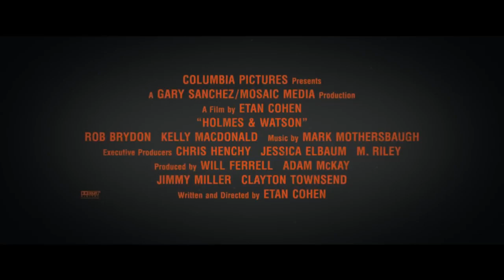Holmes and Watson Official Trailer (2019) Will Ferrell HD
Holmes and Watson Official Trailer (2018) Will Ferrell John C. Reilly HD